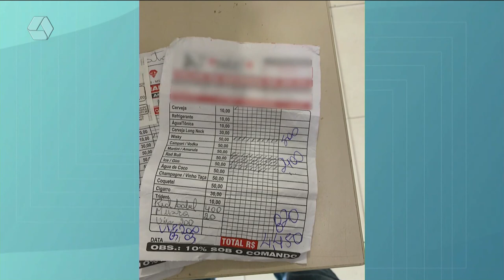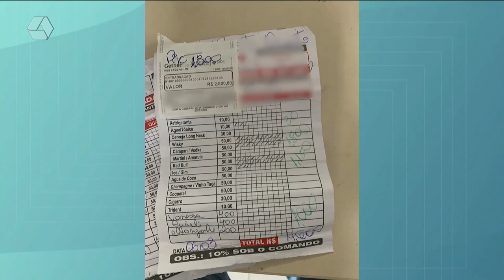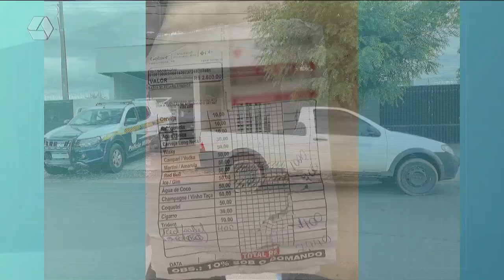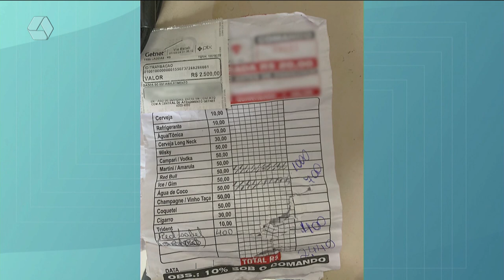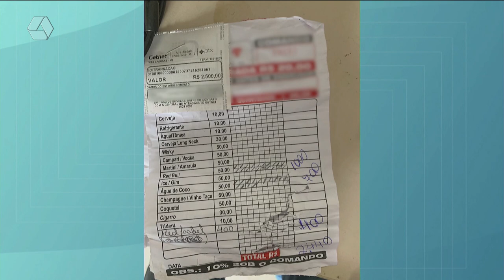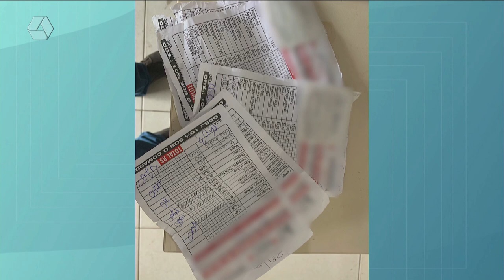Pulseira de Prata: homens se negam a pagar consumo em boate